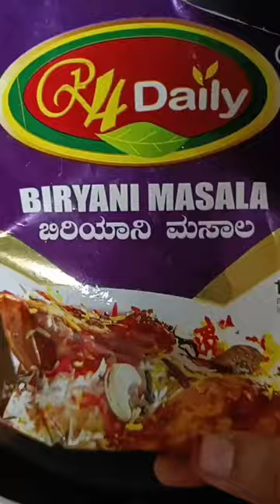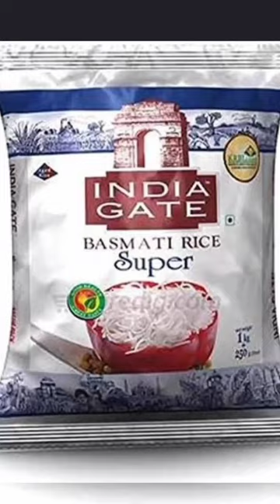My Special Chicken Mandi Recipe | Easy way to make this recipe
Delicious taste don't forget to make this recipe

Ingredients:

For the grind mixture:
- Onion - 2
- Tomato - 2
- Ginger- 1/2
- Curry leaves
- Coriander leaves
- Capsicum pepper
- Red food colour
- Coriander
- Pennel seeds
- Vumin seeds
- Yogurt (curd)
- 1/2 glass of water

For the masala:
- Pepper Corn
- Cumin seeds
- 123 Masala power
- Tumeric
- Biriyani masala
- Aeabick masala
- Red chili powder
- Pepper masala
- Salt to taste
- Chicken stock

- Cella basmati rice
- Bay leaves
- Cinnamon stick
- Cloves
- Black peppercorn
- Black cardamom
- Green cardamom
- Grated carrot